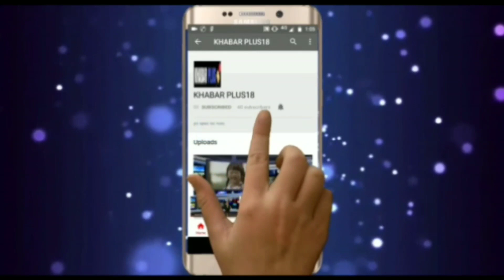हमे चाहिए आजादी के नारे क्यो लगे,the slogan of independence in Tonk Collectrade